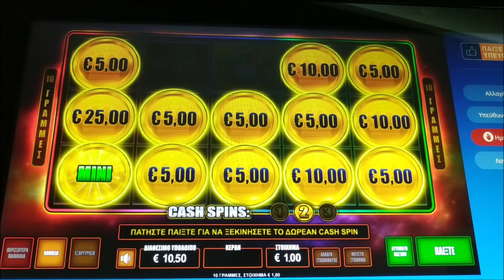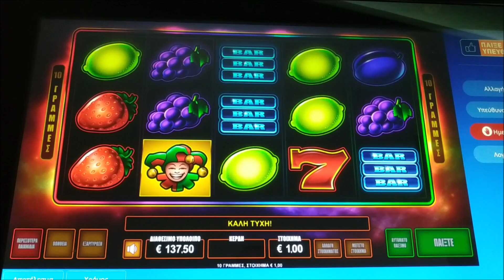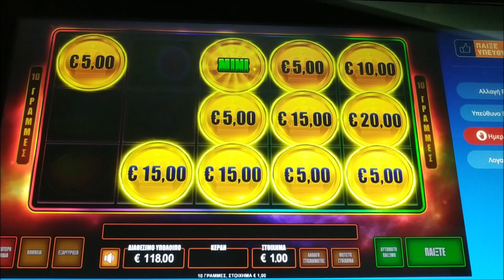Play Slots/🍓FRUIT KING🍓 3 BONUS BET 1.00€ 👍🎁♏